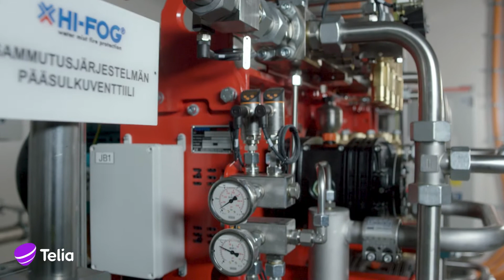HI-FOG protects Telia Helsinki Data Center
Telia Helsinki Data Center (Telia HDC) is a new world-class data center located in Helsinki, Finland and is protected against fire by Marioff HI-FOG® water mist solution giving peace of mind to Telia and Telia’s customers.

The base of data center services is to provide as safe as possible solutions, fire safety being important part of securing data as a whole among people and business continuity.

Watch the video to get insights on the fire safety challenges at data centers and why HI-FOG was chosen as the fire safety solution.